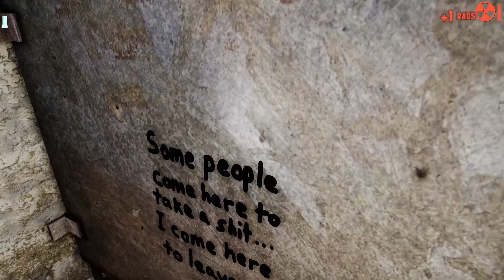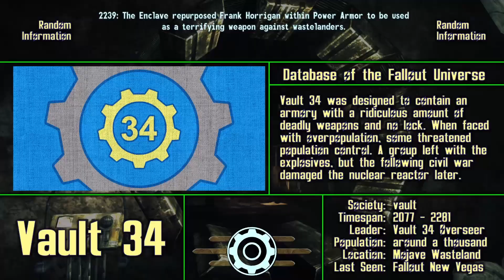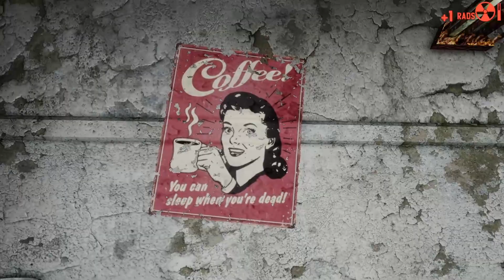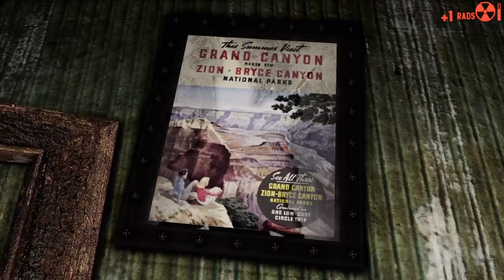RADIATION LEAK - Cinemodded Fallout #286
Angel finishes combing through the wreckage of Camp Searchlight.

Notable content mods used:
The N.V. Interiors Project

Want to see the full list of mods used? Or just want to try to mod your own Fallout game like this? Good luck, but we made a guide to help you completely destroy your computer like we did